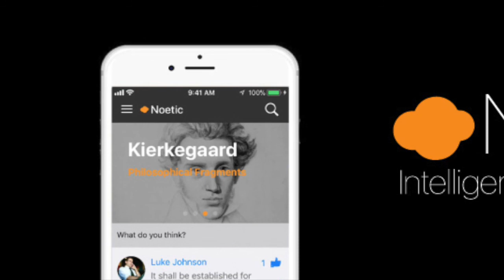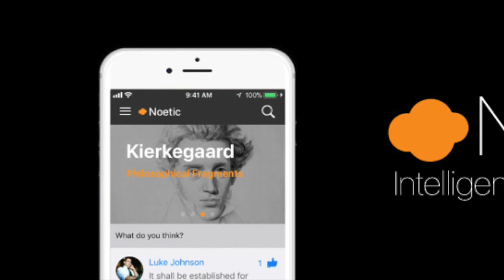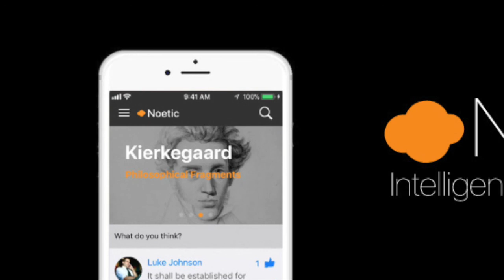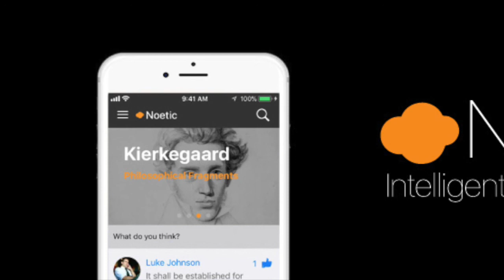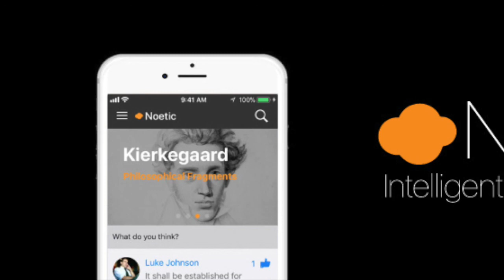Noetic: Henri Bergson's "Time and Free Will" (Ch. 1)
Listen on the go with the Noetic app!  Rare books and public domain journals transformed into scholarly audio.  Enjoy our growing academic social media environment.